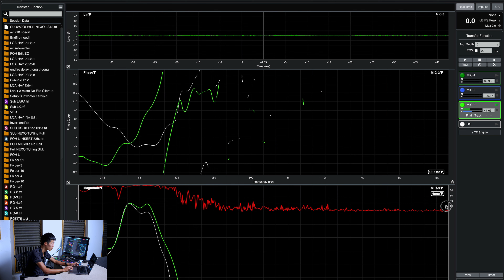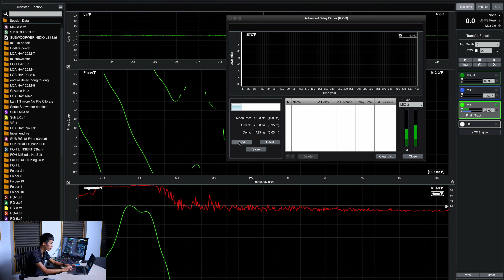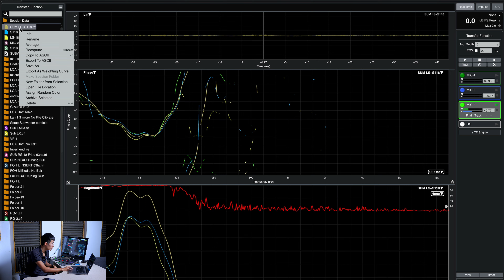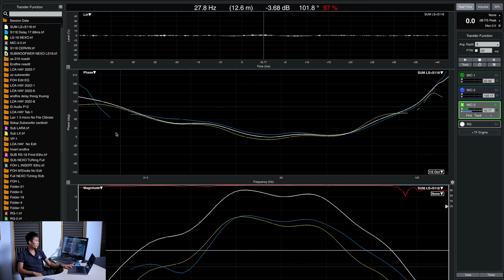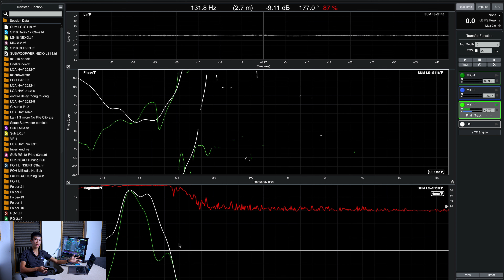LOA HAY | Làm gì với 2 chiếc loa SUB khác nhau.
KẾT NỐI VỚI LOA HAY
★ Mobile : Mr. Hưng 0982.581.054, 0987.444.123.
★ FB mess: m.me/LOAHAYFB.
© Bản quyền thuộc về LOA HAY team.
© Copyright by LOA HAY ☞ Do not Reup